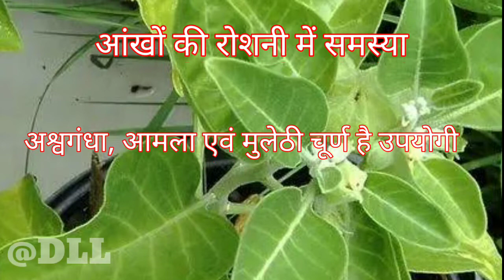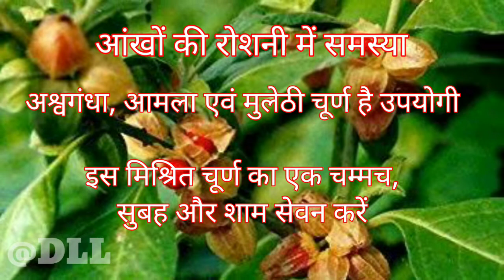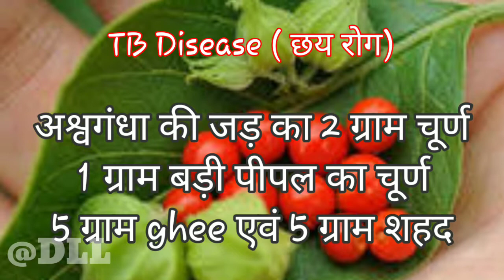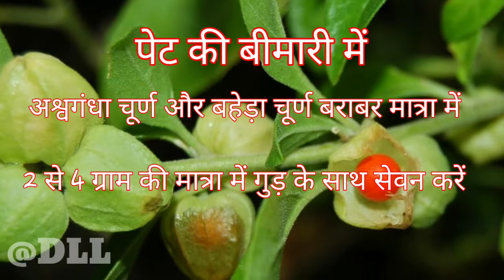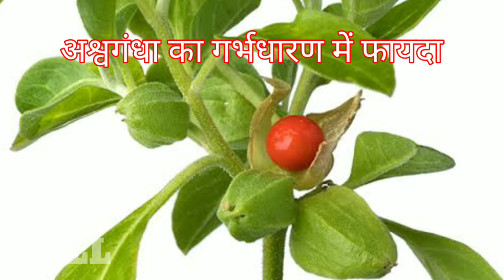Ashwagandha -4 अश्वगंधा कैसे इस्तेमाल करना चाहिए? ashwagandha use | ashwagandha benefits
Video Highlights:
how to use ashwagandha ?
What is the best way to use ashwagandha?
What is benefits of ashwagandha ?
ashwagandha powder benefits?
How is ashwagandha taken daily?
What's the best time to take ashwagandha?